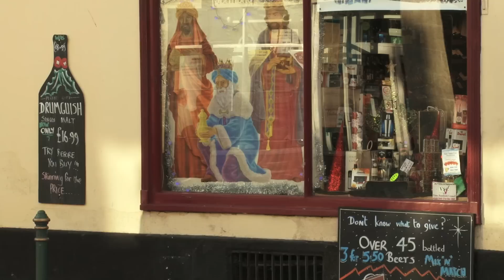Sherry Red Shoes Teaser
Teaser for the new short film from Darren Barber and Steve Andrews.

A guilt stricken alcoholic father desperately tries to find a way to tell his daughter with learning difficulties of his ailing health during one final day together after stealing her from the care home where she lives.

Please note teaser created from rushes and has had no grading yet.